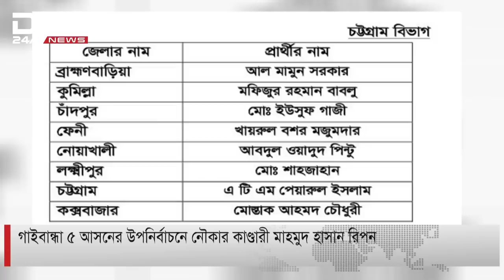৬০ জেলা পরিষদ নির্বাচনে আ.লীগের পুরনো ৩১ জন বাদ।